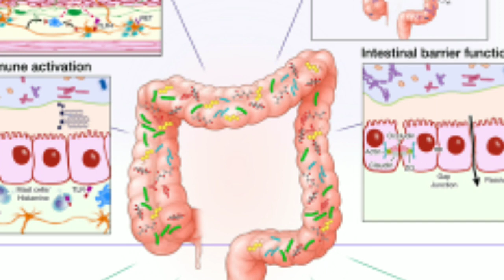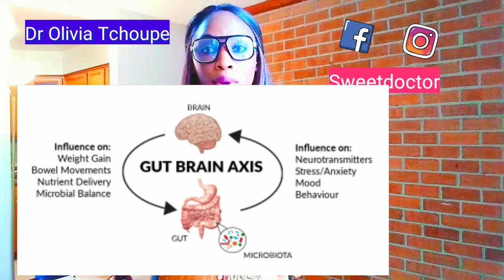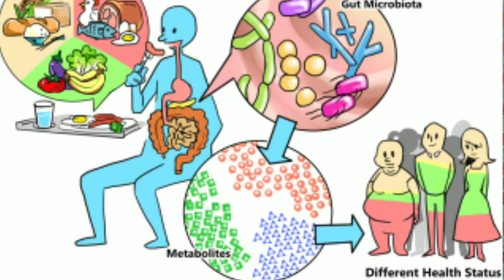POURQUOI IL EST IMPORTANT D'AVOIR LES INTESTINS EN BONNE SANTE?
Dans cette vidéo, je vous explique l'importance des germes dans nos intestins.Vous vivez avec des milliers de germes dans l'intestin et ces germes contribuent à l'absorption des nutriments important pour le corps.